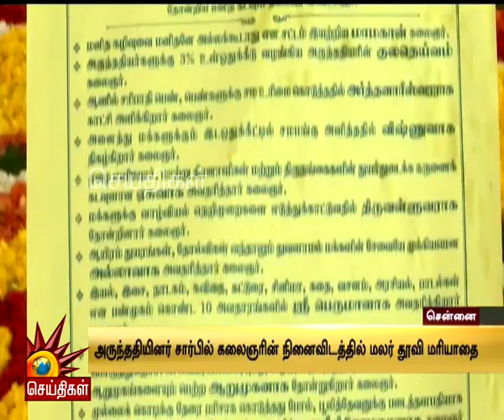முத்தமிழறிஞர் கலைஞர் நினைவிடத்தில் மரியாதை செலுத்திய அருந்ததியர் மக்கள்! | Kalaignar Memorial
அருந்ததியர்களுக்கு இடஒதுக்கீடு பெற்றுத்தந்த முத்தமிழறிஞர் கலைஞர் : நினைவிடத்தில் மரியாதை செலுத்திய அருந்ததியர் மக்கள்!